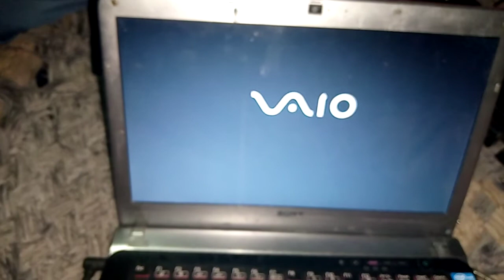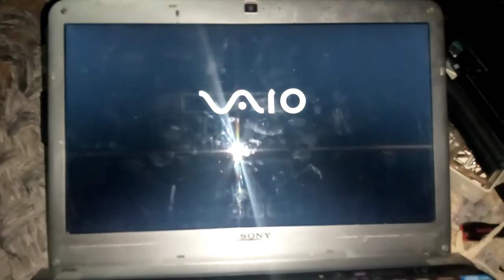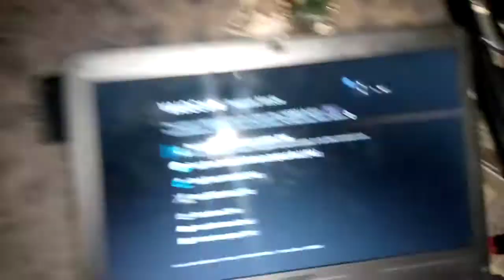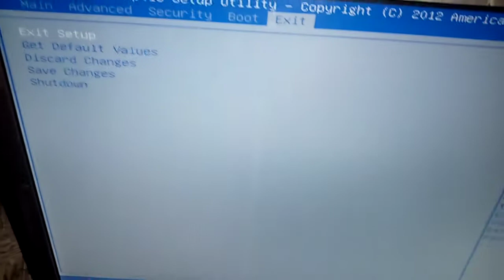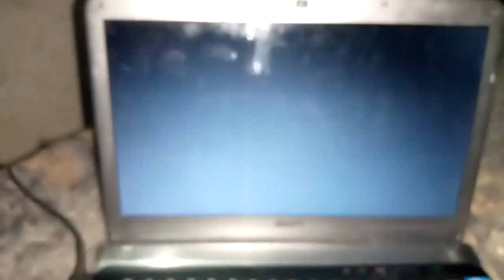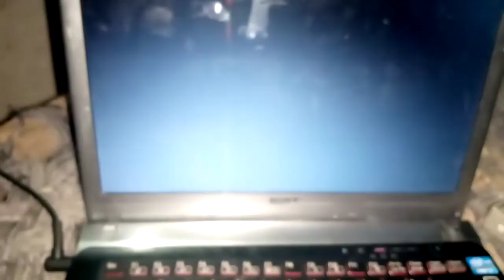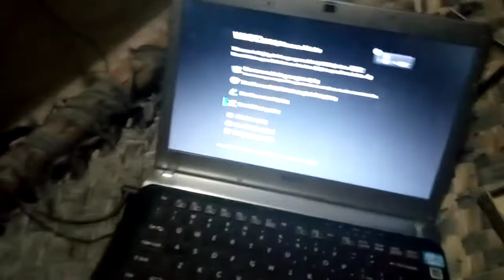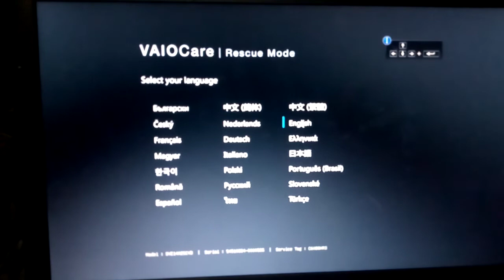How to fix Sony VAIO Error Stuck on Logo Urdu Hindi English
Sony Vaio stuck at Vaio logo Fixed
sony vaio notebook stucks at vaio logo only
Stuck at Windows is loading files
Sony Vaio Black screen Fix
sony vaio stuck on logo screen

sony vaio laptop not starting black screen

sony vaio dim display problem

sony vaio blue screen on startup

your vaio failed to start windows

sony vaio not booting

sony vaio operating system not found

sony vaio failed to start windows